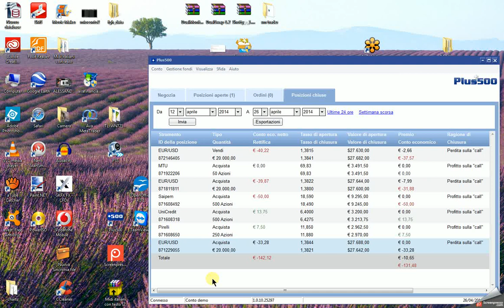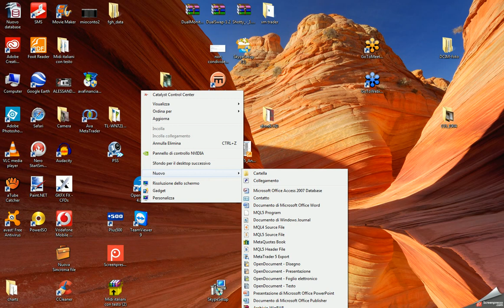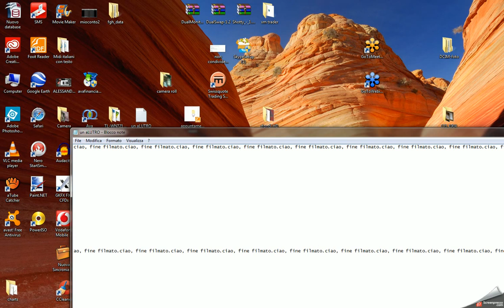schermate dal mio computer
schermate